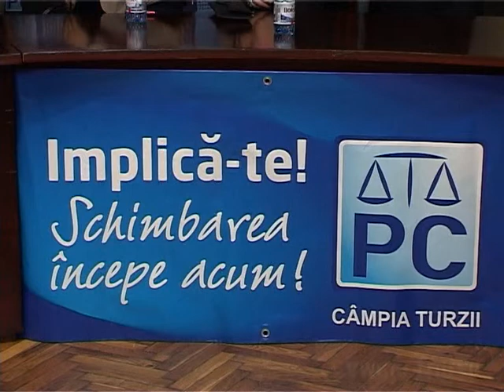Conferinta de presa Avram Gal